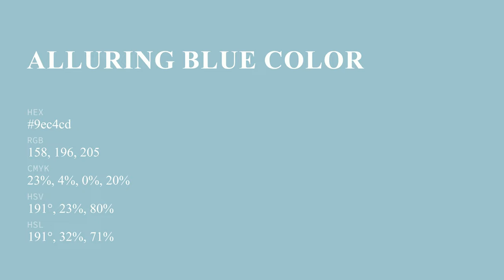Alluring Blue color 9ec4cd hex color - Blue color - Warm color 9ec4cd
What color is Alluring Blue ? 9ec4cd hex color - Blue color - Warm color 9ec4cd

Hex 9ec4cd Color Code is also known as Alluring Blue color.

Hex 9ec4cd Color code in RGB color code model is created after adding 61.96% red color, 76.86% green color and 80.39% blue color.
Hex 9ec4cd Color code in CMYK color (process color) code model is generated after subtraction of 22% cyan, 4% magenta, 0% yellow and 19% black.